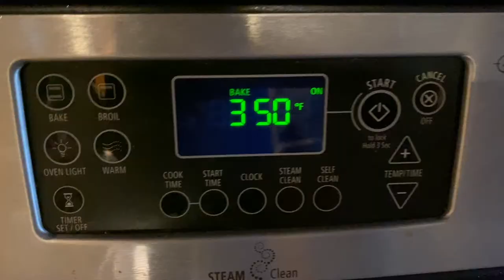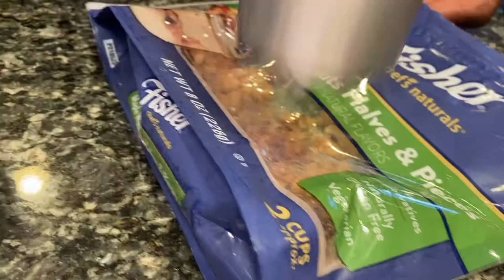Bulldog Buzz Episode 10#